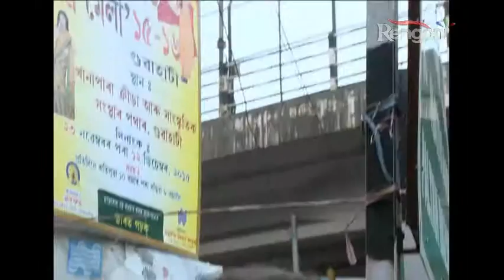Epahi Dukh Epahi Hukh EP247 P3